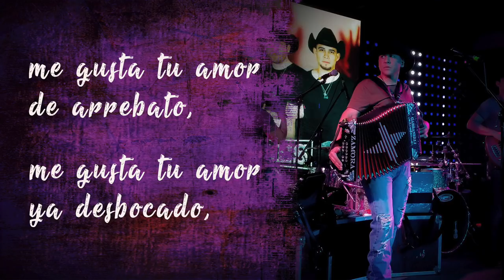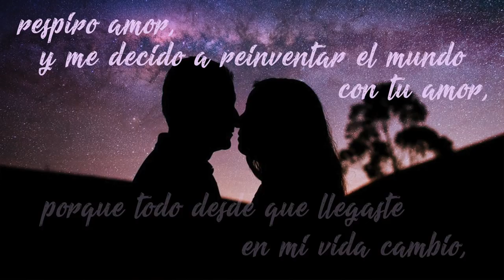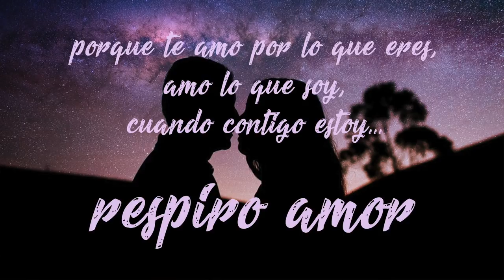José Zamora - Respiro Amor “Demo”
Tema grabado por Grupo Intocable, esta es la version original como fue enviada a la agrupacion. Escrita y compuesta por Jose Zamora y Miguel Mendoza, ojala y disfruten de esta obra acústica.